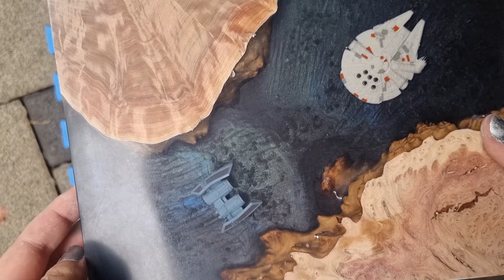Making a star wars resin lamp with australian burl wood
- Celine

Material used:
Epoxyplast 100 P | Crystal clear casting epoxy resin, from Dipon
Mica Powder brand MagicFly (bought on Amazon), color glossy black
Brea Reese Liquid glitter
The white chameleon powders are from TEMU (set of 6)
Silicone Loctite SI 5366
Bosch sander PSM primo
Polishing cream brand Rot Weiss
Polishing sponges brand SPTA
Australian burl wood from etsy, seller EUBurls
Jigsaw brand BOSCH
Belt sander brand EINHELL, TC-BS 8038
Epoxy glue brand UHU
Acryl sheets 1mm thick brand Taiyeestar (bought on Amazon)
Parr’s wood finishes waterbased wood dye color Jacobean Oak
Star Wars micro machines, Millennium Falcon and TIE Bomber
Hand chisel tools brand Werkzeyt
UV resin brand Vida Rosa (bought on Amazon)
UV lamps (set of 2) brand ISTOYO (bought on Amazon)